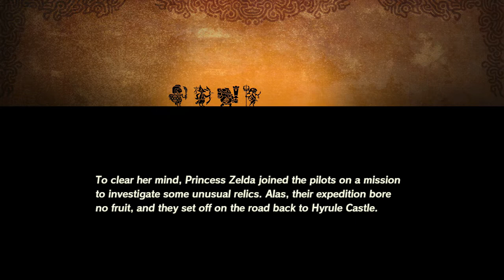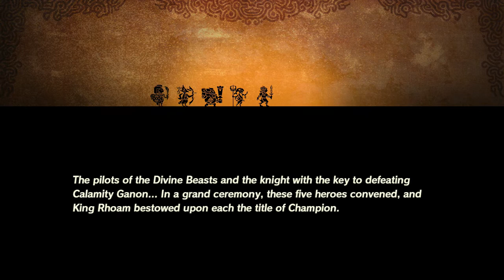Hyrule Warriors Age of Calamity (Part 8) Crenel Peak